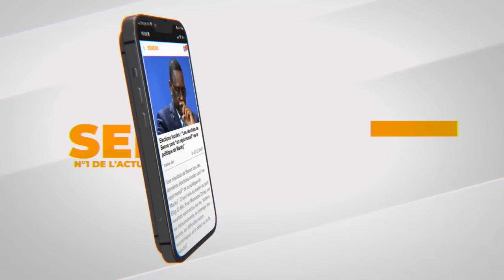Accident Route Sakal : Tristes témoignages du chauffeur du camion…